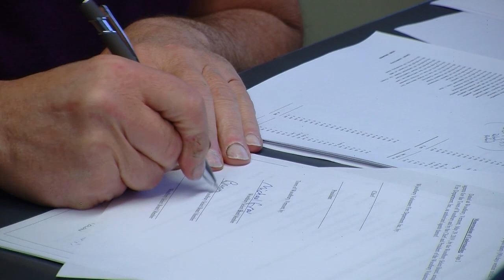Woodbury Select Board: May 29, 2019